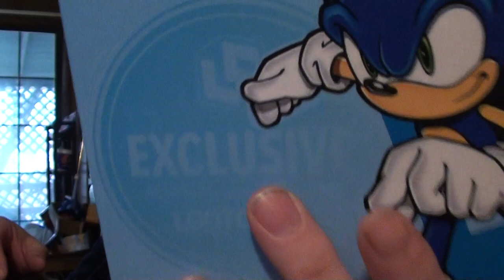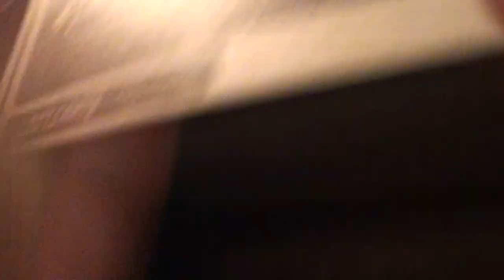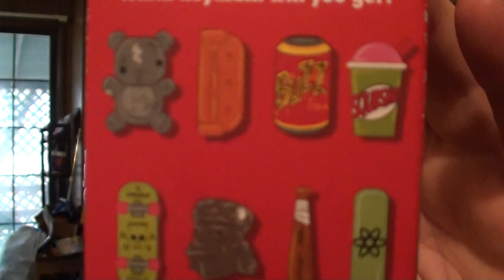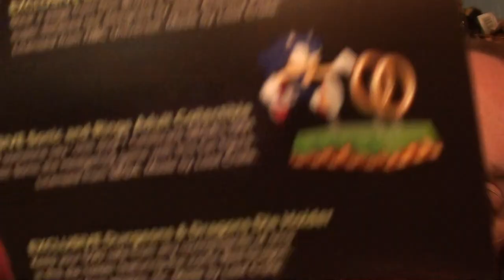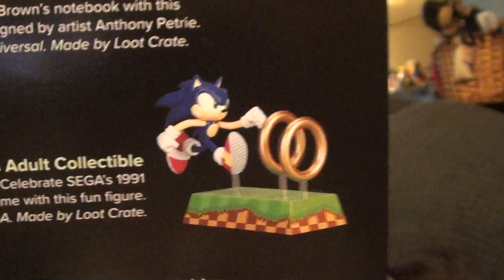Loot Crate March 2018 Playback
Martheev gets his Crate late, then unboxes it SUPER late.  XD